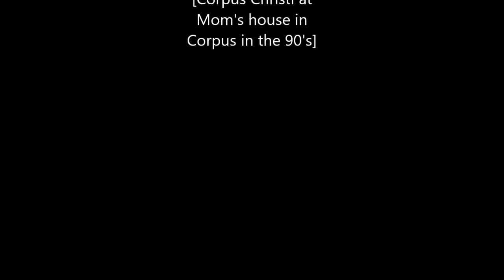Montalvo Memories 11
Mom and a few classical jokes when we were little.  Mom's house in the 90's.